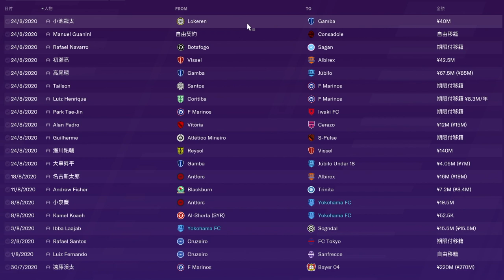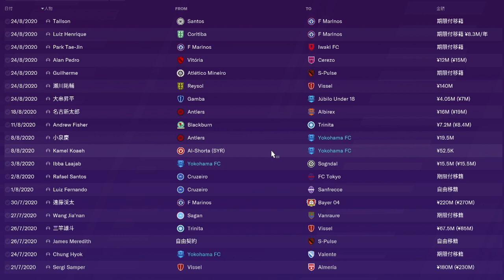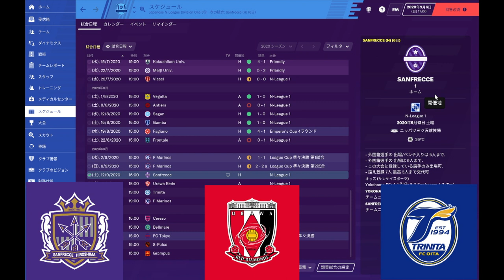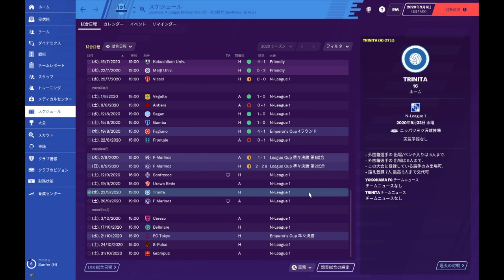【キングカズの挑戦】#18 夏の移籍期間が終了し勝負の後半戦！カップ戦の準々決勝で横浜ダービー勃発！【FM2020】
〜概要〜
日本のサッカー界を代表するキングカズこと三浦知良。彼は2020年シーズンで53歳を迎えなおも現役サッカー選手としてプレイしているまさにレジェンド！
そんな伝説の選手と横浜FCが13年ぶりのJ1挑戦を今シーズンしていますね。しかしカズさんはなかなか試合に出ることが出来ていない。ということでゲームの世界でカズさんをJ1の試合に出し続けたらどのくらいの点を奪ってくれるのか？横浜FCは何位でフィニッシュするのか？この2点が気になって始まった企画です！